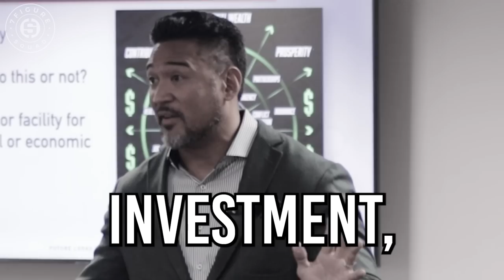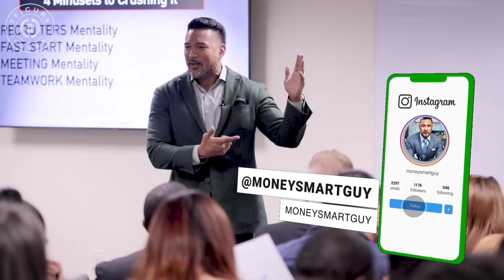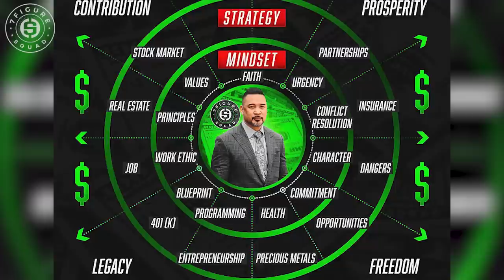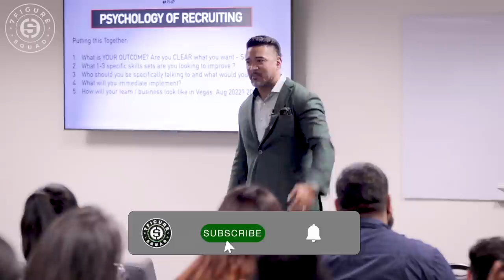Psychology of RICH PEOPLE: How To Master FINANCIAL LITERACY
In this episode I break down the mind of a millionaire and how rich people master financial literacy

Suggested Videos:
Millionaire Reaction to YO GOTTI on Becoming a BILLIONAIRE, Building Wealth, and Being a BOSS